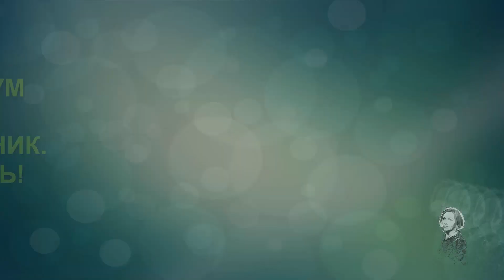ПИТТОСПОРУМ ИЛИ СМОЛОСЕМЯННИК . ЗНАКОМЬТЕСЬ!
Корсика замечательно красивый остров в Средиземном море. Приятно удивляет обилие - вечнозелёной растительности! Именно на Корсике я ознакомилась с этим красивым растением смолосемянником -питтоспорумом. Посадки этого растения замечательно играют рользелёныхизгородей.
Какие же они  красивые! Питтоспорум или   смолосемя́нник (лат. Pittospórum) — род растений семейства Смолосемянниковые (Pittosporaceae), в роду около 200 видов!
Распространено растение втропиках и субтропических областях восточного полушария: на склонах гор в Восточной и Юго-Восточной Азии, Австралии, Океании, частично в Африке и Черноморском побережье России.
ЕкатеринаСнытко. Февраль 2023 года.
Предлагаю вам заглянуть на этот адрес Есть информация по подбору грунта каждому растению
Приглашаю в группы по комнатным растениям.
Есть желание помочь каналу ? Вот мои электронные кошельки. Буду благодарна!